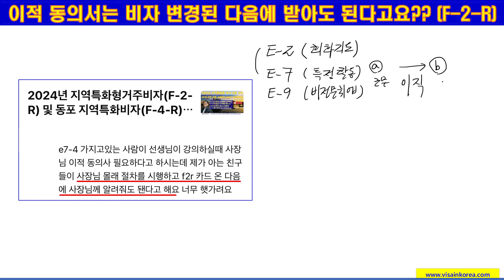E-7-4 비자에서 회사 변경 없이 F-2-R 비자(지역특화형 거주비자)를 받고 "이적동의서"는 나중에 제출해도 된다고 하던데요???장행닷컴 행정사 VISA in KOREA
1. Office Address(사무소 위치): 515, 5F, Wolheon Building, Seocho-dong, Seocho-gu, Seoul. 15 meters from Exit 1 of Seocho-station
5. Kakao Talk: janghaeng

감사합니다.